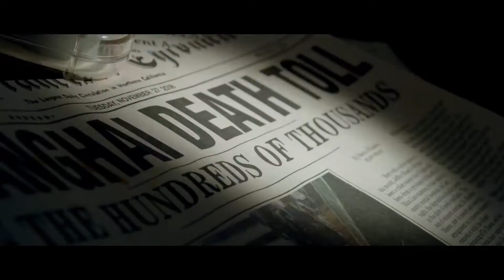A Quiet Place Movie Trailer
Starring: Emily Blunt, John Krasinski, Noah Jupe, Millicent Simmonds